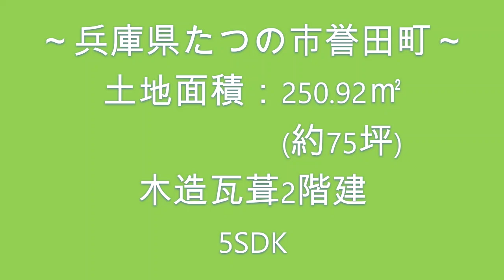【スローライフ売物件】こちらの物件は成約済みです 1630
【物件概要】
■所在地：兵庫県たつの市誉田町
■交通：JR姫新線　本竜野駅　約1.8km、山陽自動車道　龍野IC　約1.2km
■築年数：昭和44年築　　■間取り：5SDK

たつの市は兵庫県の西南部、西播磨地域に位置しています。市域の北側は山地が広がり、南は瀬戸内海に面し、南北に貫く形で揖保川が流れる自然環境に恵まれた地域です。

間取りは5SDKです。
1階には、6畳の和室が3部屋あります。
南端のお部屋は個室、残りの2部屋は続き間になっています。東向きに縁側もついていますよ。
DKは8畳です。3方向から出入りができます♪
玄関から北側の土間スペースへの通路には広めの空間があります。水回りもまとまっており家事がしやすそうですよ。
2階には、6畳と8畳の和室、4畳の納戸があります。
6畳の和室には南向きの腰窓にベランダが付いています♪
8畳の和室は横長のお部屋で、床の半分がフローリング敷きになっています。

敷地内には他に、お家の北側に大容量の収納や作業スペースに使える物置もついています！お庭には程よい園芸スペースもあり、お車は2台の駐車が可能ですよ。
物件の周辺は、南側と西側には建物がなく農地が広がっています♪
また、コンビニは750m！最寄り駅を含むその他の生活施設も2.0km前後の距離にそろっています。

たつの市誉田町で暮らしませんか？